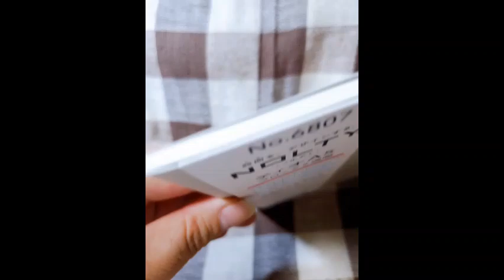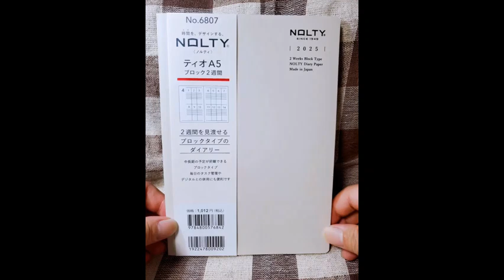【ポッドキャスト】#267 2025年の手帳1：NOLTYティオ・A5・2週間ブロック 手帳 文房具 （2分45秒）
購入した2025年の手帳その1。下記の、2週間ブロック、A5サイズです。

◆質問やトークテーマのリクエストはマシュマロから